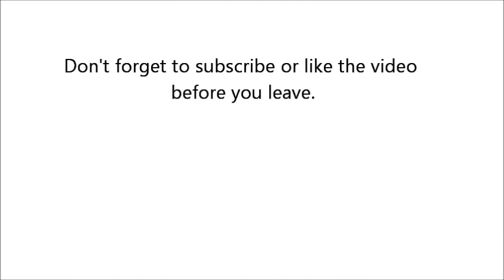DIY - Satin bonnet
How to make a satin Bonnet